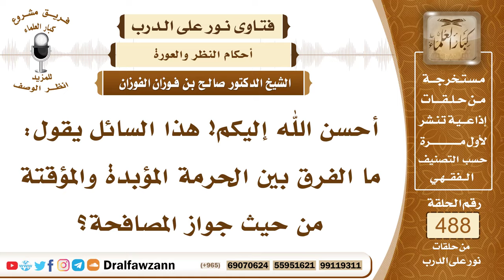7170- الفرق بين الحرمة المؤبدة والمؤقتة من حيث جواز المصافحة للمرأة - الشيخ صالح الفوزان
"7170- أحسن الله إليكم! هذا السائل يقول: ما الفرق بين الحرمة المؤبدة والمؤقتة من حيث جواز المصافحة؟
الجواب: الجواب: الحرمة المؤبدة مثل الأم والأخت، والعمة والخالة، تحرم عليه النسب، هذه حرمة مؤبدة، أما الحرمة المؤقتة، وكذلك أم زوجته، وكذلك بنت زوجته فهذه حرمة مؤبدة بالنسب أو بالصهر، وأما الحرمة المؤقتة، مثل أخت زوجته، عمة زوجته، فهذه حرمة مؤقتة، فإذا طلق زوجته حلت له أختها، أو عمتها، والمصافحة لا تجوز لمن حرمتها مؤقتة، لا تجوز لأخت زوجته أو عمة زوجته.
السيرة الذاتية:
للاشتراك في قناة الشيخ صالح الفوزان

14_ الشيخ محمد أمين الشنقيطي
يتيوب

15_سماحة المفتي عبد العزيز آل الشيخ
 يوتيوب

رئيس الفريق
لمشروع كبار العلماء